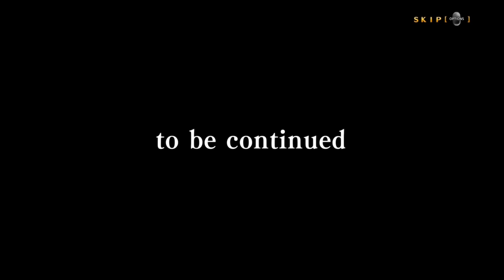BLOODEDGE EXPERIENCE - BlazBlue Central Fiction Naoto Kurogane Act 1 Arcade Mode | Kaizouwar Plays